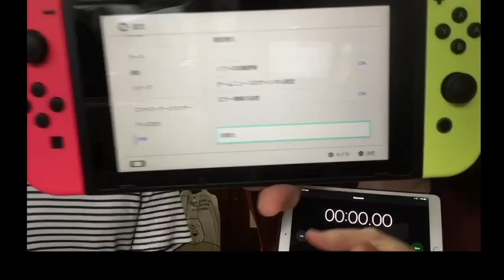Burp Collection4 REACTION! げっぷ コレクション4 ＋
NANNIII!??!?!? Try not to laugh.  なにぃいいぃいx！？？